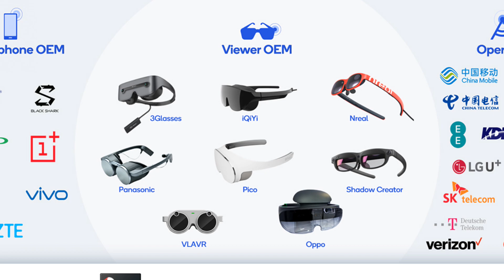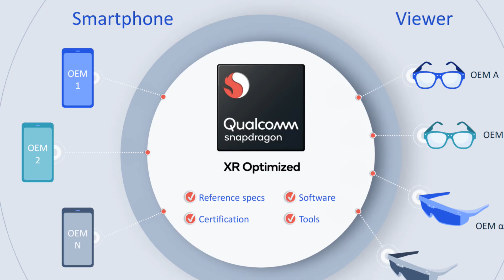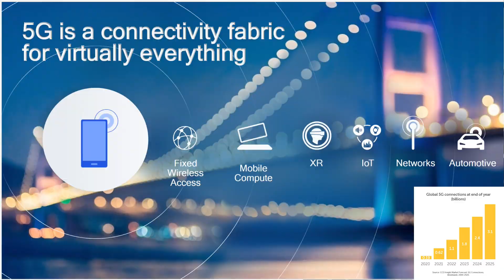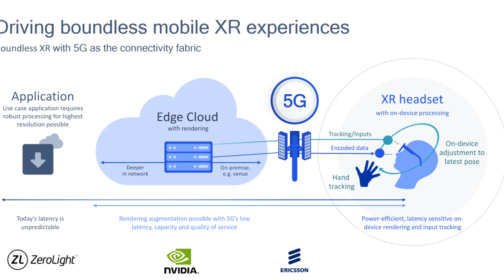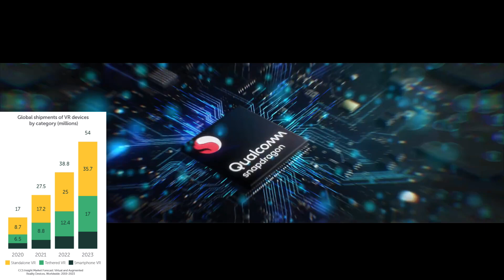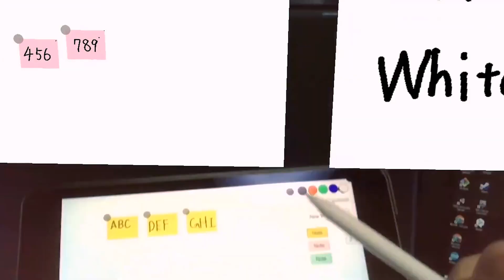The Future is XR (Major Qualcomm XR announcement | New HMDs)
The Future is XR . Major Qualcomm XR announcements indicate we are getting new VR and AR headsets that will leverage 5G networks.  It looks like the Apple Glass will have some serious competition and the Qualcomm XR2 chip will set a new standard for mobile VR and AR HMDs.

PC
i9 9900k

Charles West
Connor Romanic
EmVolts
Kahvikone
Nerdrx
Tectas